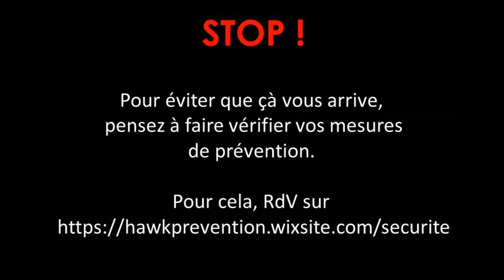Hawk Prévention 2